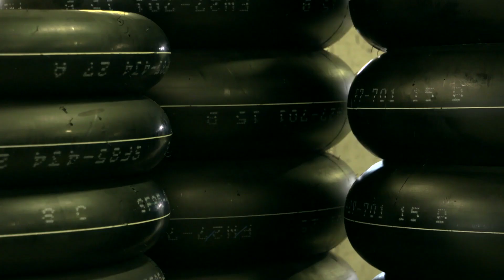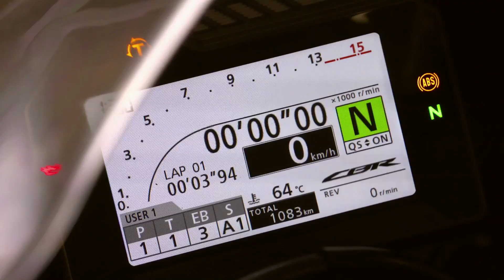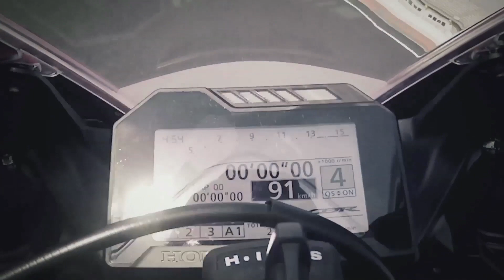Honda CBR1000RR Fireblade ed SP my 2017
La prova del nuovo CBR1000RR Fireblade MY 2017 in versione standard e più sportiva SP!